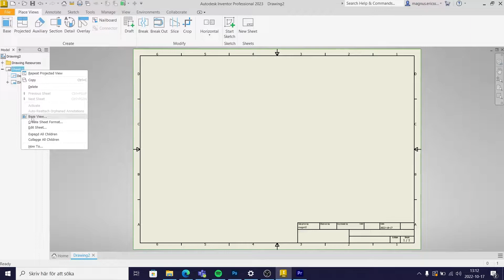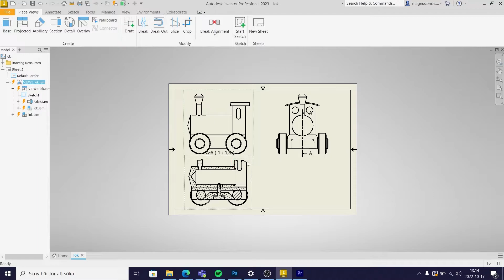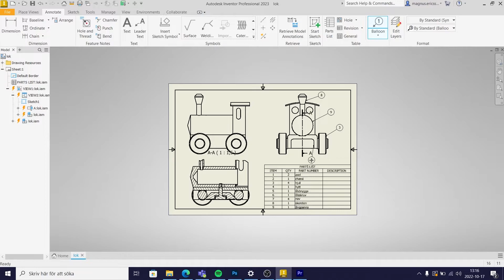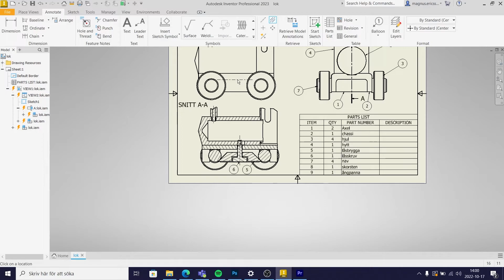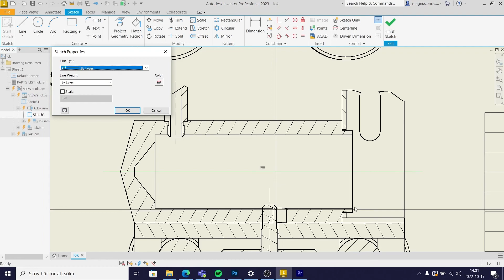Första blad, Loket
Första bladet med vyer, section, parts lists, balloons.